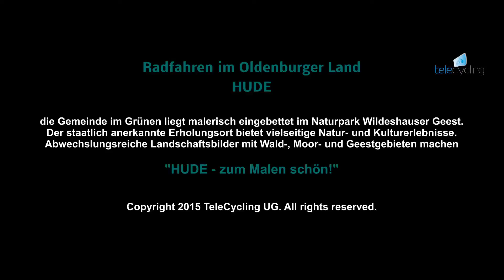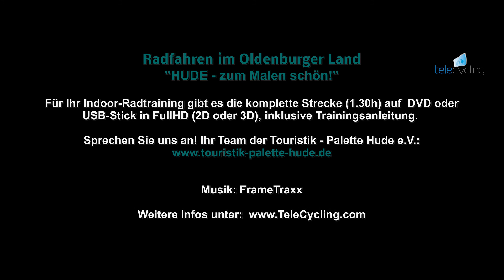Radfahren rund um Hude im Oldenburger Land - virtual Indoor Cycling by TeleCycling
Rund um Hude im Oldenburger Land. Werbevideo der Tourismuspalette Hude.

Bringen Sie Ihr Indoor Cycling auf die nächste Stufe und radeln Sie in Ihrem eigenen Tempo auf Strecken der Tour de France oder lokalen Highlights:
Tauchen Sie mit unserer Trainings-App 'TeleCycling' für PC in ein intensives Indoor-Cycling-Training ein. Mit der TeleCycling-App, in Verbindung mit dem Indoor-Cycle und dem TeleCycling-Geschindigkeitsabnehmer können Sie die Geschwindigkeit unserer Radsportvideos selbst bestimmen und bieten ein viel besseres Indoor-Cycling-Erlebnis. Für Biker mit Schwinn AC Bikes mit Magnetbremse gibt es noch ein besonderes Highlight, der TeleCycling-Umbauset macht aus Ihrem Indoor-Cycle einen Ergometer, d.h. der Tretwiderstand wird automatisch der Steigung der Strecke angepasst. Genießen Sie das Radfahren mit allen wichtigen Radsportdaten, die während der Trainingseinheit angezeigt werden.

Radfahren mit Musikbegleitung:
Da die Meinungen zu Musik sehr unterschiedlich sind, haben wir unseren Trainingsprofilen keine Musik hinzugefügt. Mit unserem TeleCycling-Classdesigner ist es aber ganz einfach, die passende Musik selbst hinzuzufügen.

Take your indoor cycling to the next level and cycle at your own pace on routes of the Tour de France or local highlights:
Immerse yourself in intensive indoor cycling training with our 'TeleCycling' training app for PC. With the TeleCycling app, in conjunction with the indoor cycle and TeleCycling speed taker, you can control the speed of our cycling videos yourself and offer a much better indoor cycling experience. For bikers with Schwinn AC bikes with magnetic brakes there is another special highlight, the TeleCycling conversion set turns your indoor cycle into an ergometer, i.e. the pedaling resistance is automatically adjusted to the gradient of the track. Enjoy cycling with all important cycling data displayed during the training unit.

Cycling with musical accompaniment:
Since opinions on music vary widely, we have not added music to our training profiles. But with our TeleCycling Class Designer it is very easy to add the appropriate music yourself.